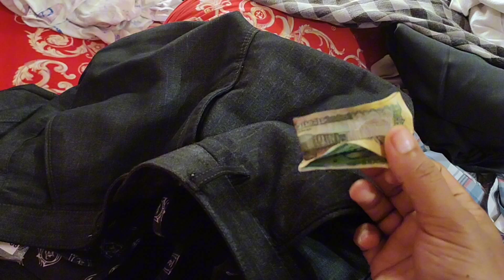আমি কি এই সংসারে সবকিছু মানে নিয়ে চলতে পারবো